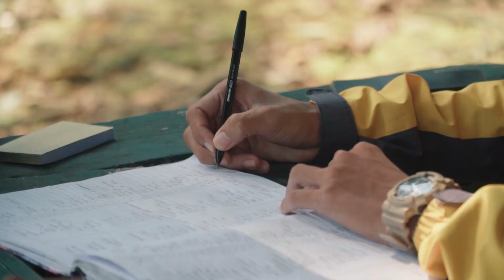Curug Seribu Gunung Salak Bogor | Aerial video